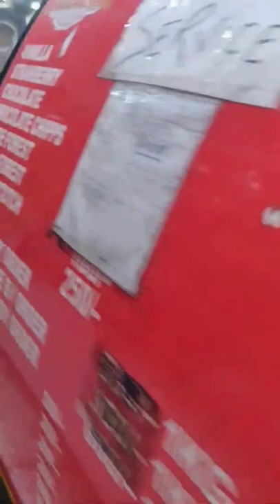ये बिज़नेस आपकी किस्मत बदल देगा😍जरूर देखे 😍| best business ideas 2022 | bakery business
Bakery Business Plan in Hindi ! New Business 2022 , birthdaysong Bakery cake